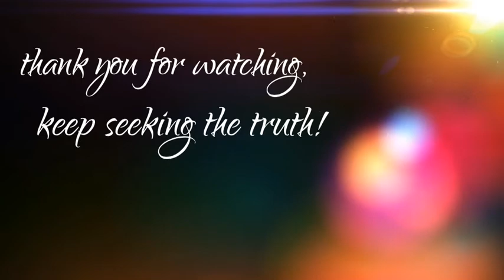Frog it!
A bit of fun frog hunting.
(No frogs were harmed in the making of this video)